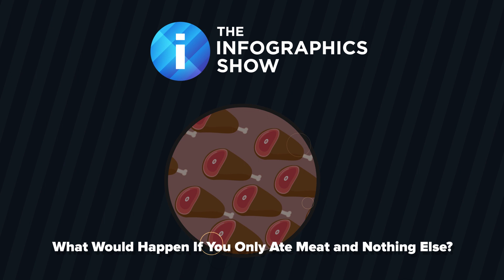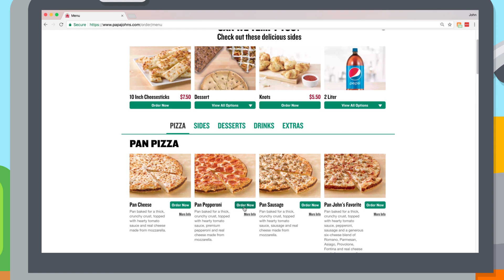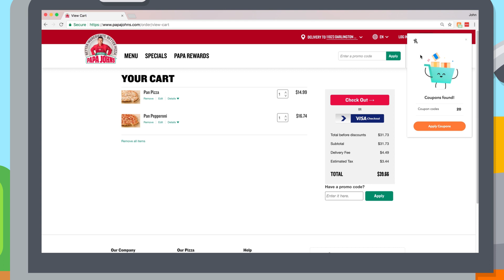What Would Happen If You Only Ate Meat and Nothing Else?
What would happen to your body if you only ate meat? Would you be able to survive?